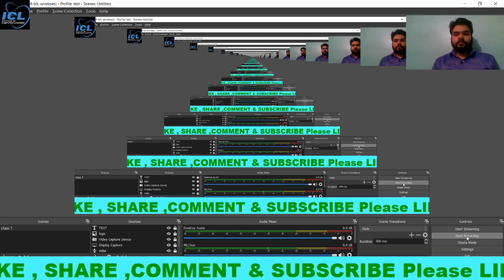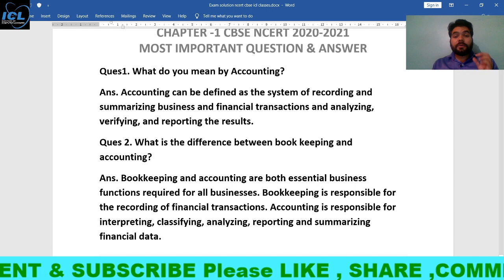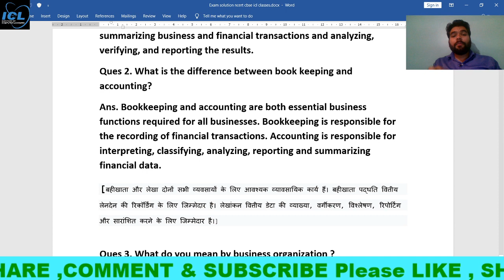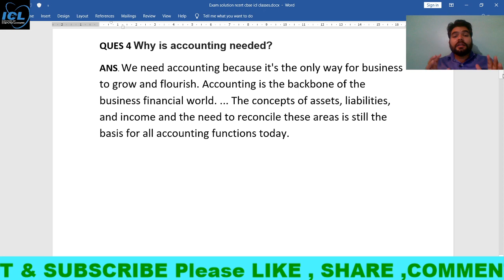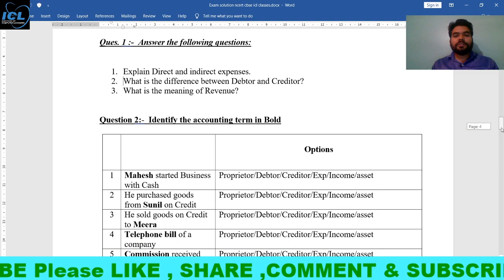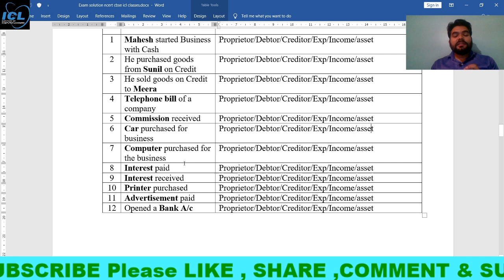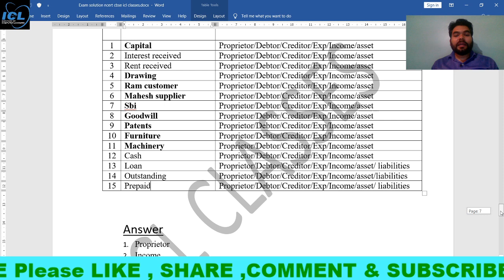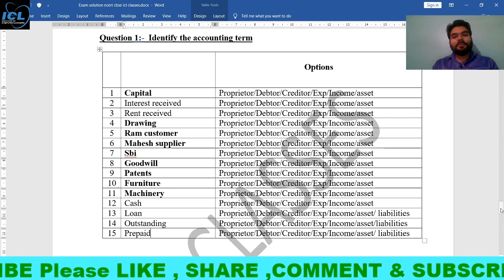# Class - 11|Chapter 1|Notes |CBSE|NCERT | Meaning & Terms of Accounts | part 3 | Icl Classes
quiz question related to Learning Concept:
1. Business Transactions
2. Event           3. Account     4. Capital
5. Drawings.   6. Liability      7. Assets
8. Receipts     9. Expenditure
10. Expenses 11. Income